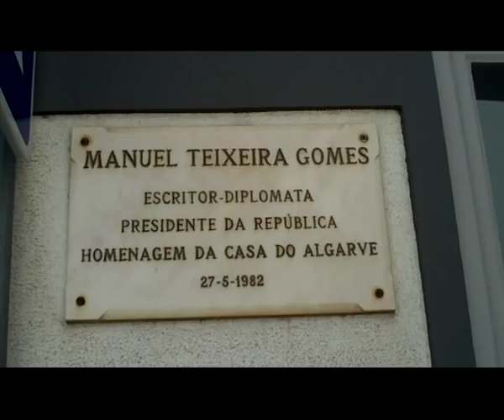Tarde de fados de Coimbra em Portimão na casa de Manuel Teixeira Gomes.MPG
Atuação do Grupo "Ecos de Coimbra"  com António Vinagre que apresenta e canta, Joaquim Rogério e Luis Filipe nas vozes. Acompanhados à guitarra Portuguesa por: Orlando Almeida e José Maria Oliveira. À viola por; João Maria.
Num  evento cultural organizado e oferecido ao público pela casa Manuel Teixeira Gomes em Portimão